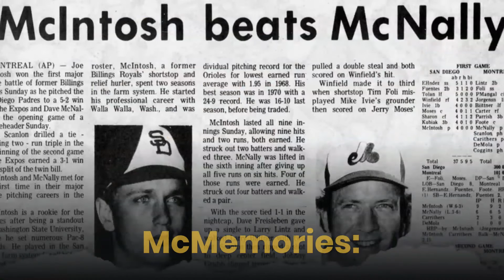Sports reporter Mike Scherting's Fave 5 stories of 2020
406 Sports reporter Mike Scherting chooses his most memorable stories from 2020.